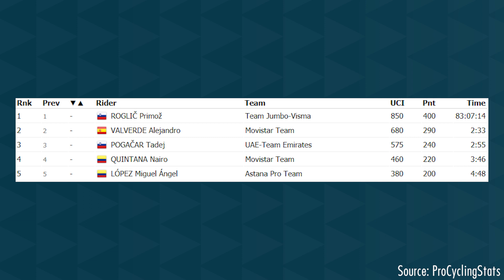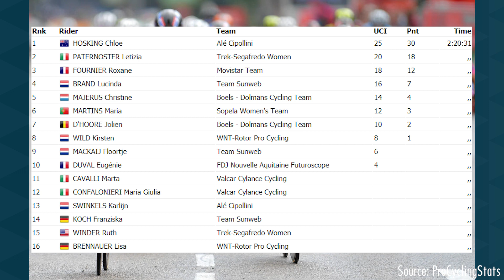Roglic, Van Avermaet & Van Der Poel CELEBRATE A Busy Weekend Of Racing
This weekend saw the La Vuelta wrap up in Madrid with Roglic maintaining the red jersey for his first every grand tour win. Mathieu Van Der Poel took his first Tour Of Britain Title on Saturday and Greg  Van Avermaet took the win in the GP of Montreal.